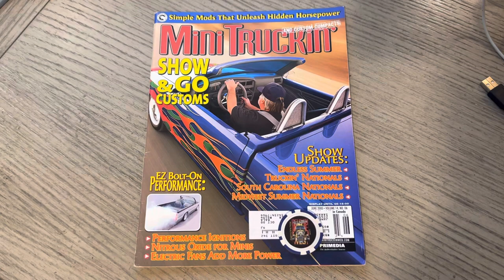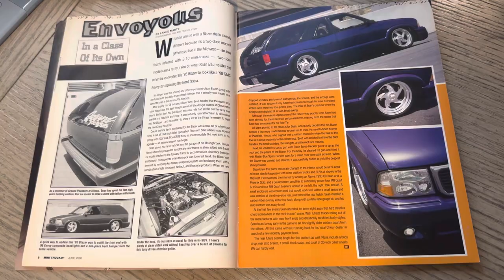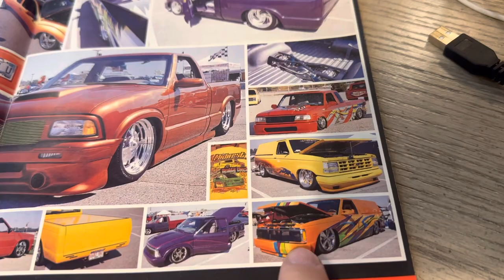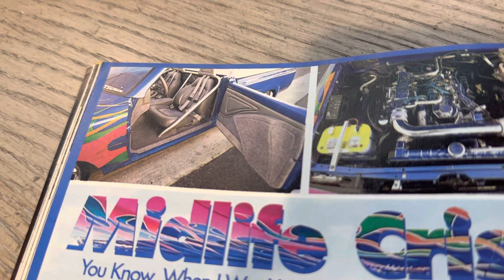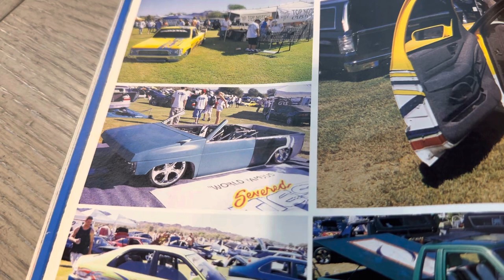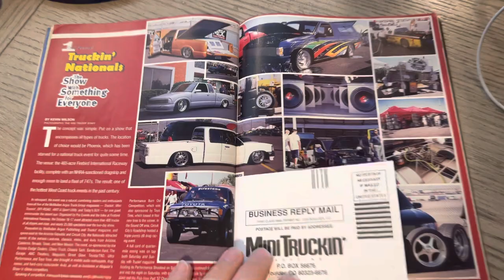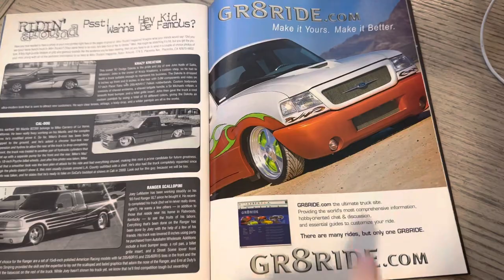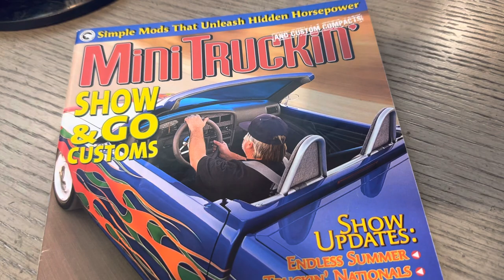Mini Truckin Magazine Issue 102; June 2000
Cover details: Randy “Grampy” Scott’s Toyota roadster rolling shot w/ graphics. Wes Allison's 21st credited MT Mag cover! This was the 31st Toyota to be on the cover so far making it about 1/3 of all cover truck, thus far, Toyota brand. 6th cover truck with KMC wheels! Wes Allison's 21st cover credit!

Misc issue details: Summer Madness, 1st Annual South Carolina Nationals, Endless Summer (Pathfinder appeared at the show from ST AZ),1st Annual Truckin' Nationals,

Features:

-Envoyous - 1995 S-10 Blazer
-Berry Badass - 1993 Ford Ranger (Severed Ties)
-Pro-Fried Toy - 1988 Toyota pickup
-Midlife Crisis - 1992 Toyota pickup (cover truck)
-The Daily Grind - 1994 Chevy S-10
-IV Pride - 1993 Honda Civic

Editor: Lance Martz
Cover photo credit: Wes Allison (21st credited MT Mag cover)